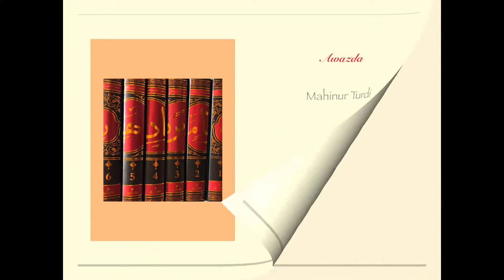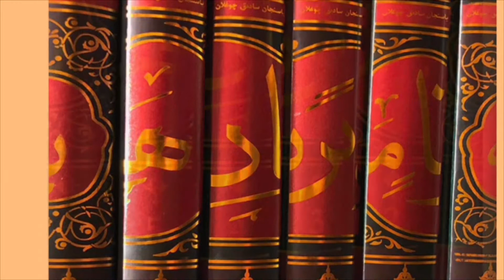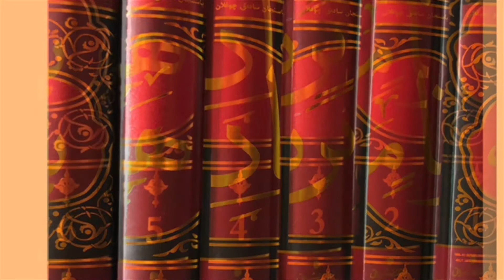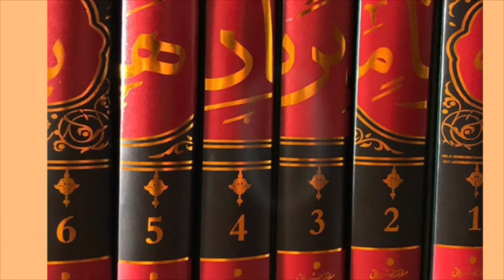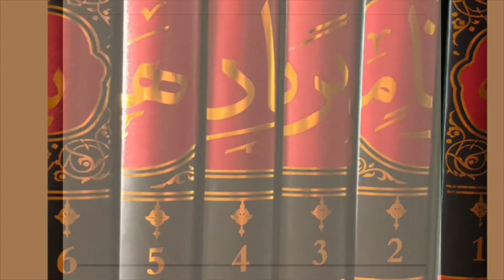Bahadirname 2-10 Uyghur Historical Novel